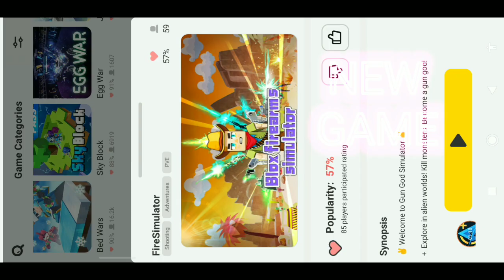Blockman go FireSimulator || #1 New Game!😍 How to Get Free Gun-items! New 2 Coins?... V2.36.3